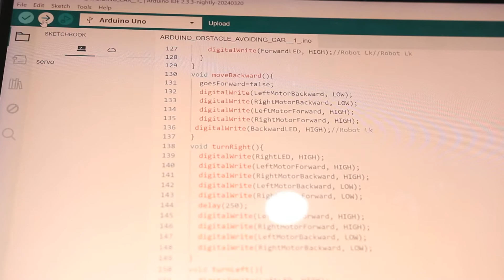Erstellen Sie einen sehr einfachen Wegfindungsroboter / mit Pappe,Arduino Unoa und Ultraschallsensor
Komponenten:
Karton
Arduino Uno
Servo SG90
2 Gleichstrommotoren
Ultraschallsensor HC-SR04
Batterie 5V